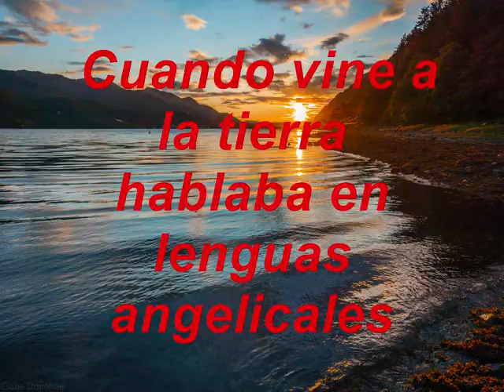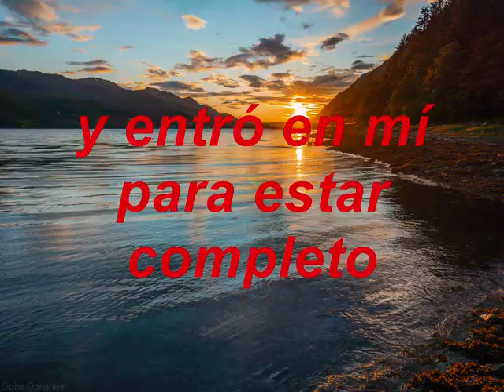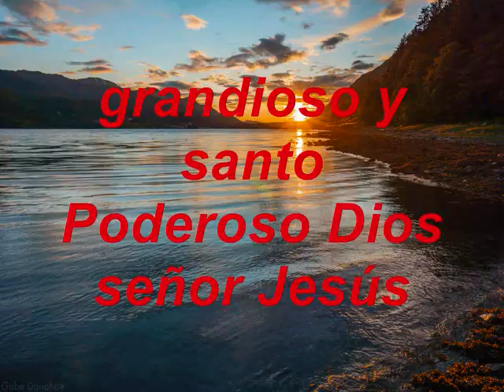He Creído En Jesús KARAOKE